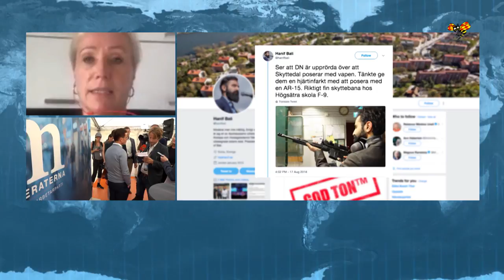TU: "Hade velat att partiledaren markerar allvaret"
Tidningsutgivarna har begärt ett möte med Kristersson angående Hanif Balis bilder på sociala medier där han poserar med vapen och antyder ett krig mot DN.